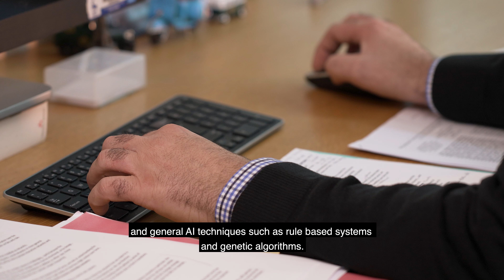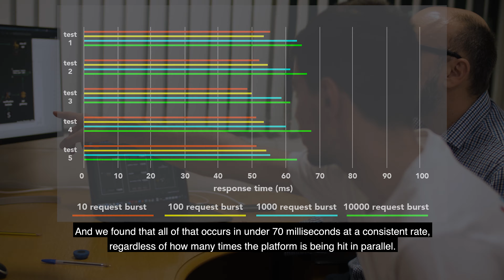Real Time Flow | University of Surrey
Dr Sotiris Moschoyiannis and his team developed unique AI techniques to learning and control in complex networks, which are applied to:
i) prediction of train delays across the UK rail network, using novel optimisation techniques for deploying AI workloads in serverless environments, and
ii) deep reinforcement learning techniques to derive the interventions needed to control a gene regulatory network, which is of interest to targeted therapeutics